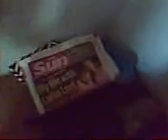KOS 2008 FOR KATE